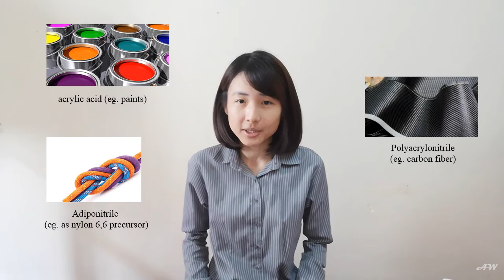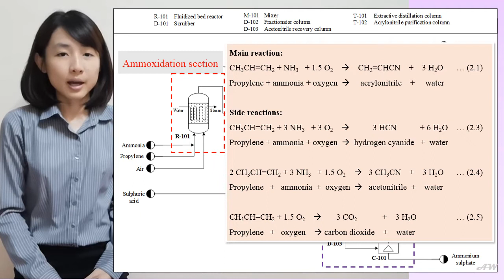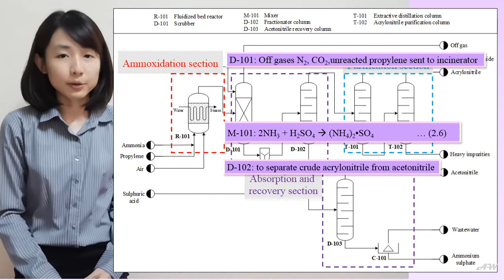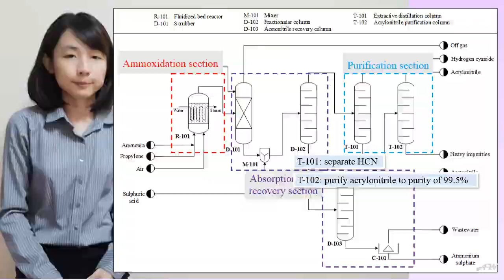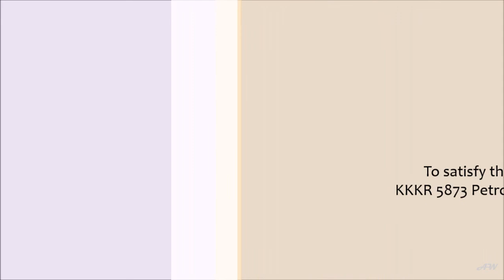Production of Acrylonitrile (A147487)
This video shows the brief production process of acrylonitrile.

Please do not republish without permission.

*low volume due to video taken with limited resources; kindly refer subtitles*